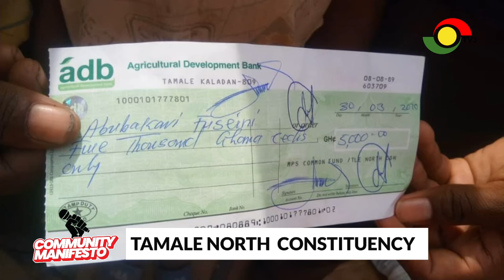Naa Ashokor sits with electorates of Tamale North on TV3 Community Manifesto